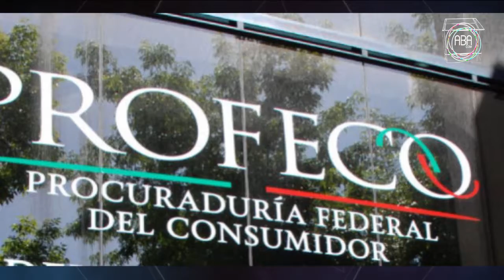Baja precio del huevo en Veracruz y 5 ciudades del país